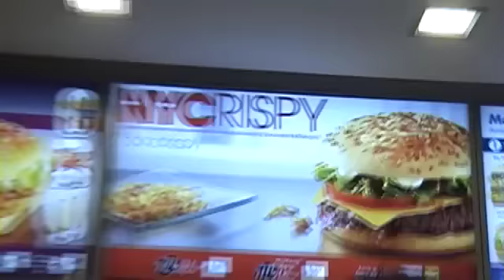Beatbox Sevilla: la liamos parda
La liamos en un McDonald's de Sevilla: Pakiteit, Grison, Fabio y Xikano.